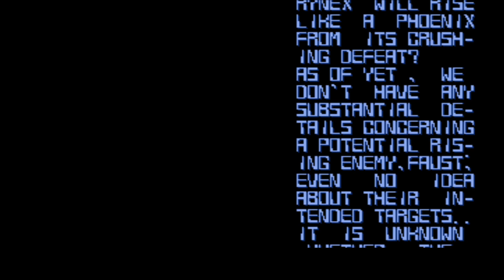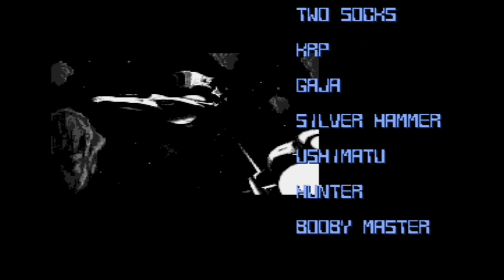Mega Drive: Thunder Force IV (RetroArch)